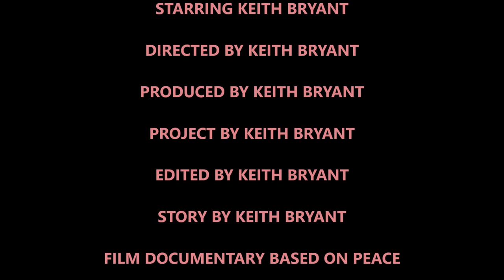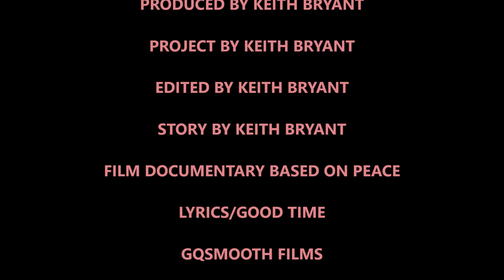PEACE FILM DOCUMENTARY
FILM DOCUMENTARY BASED ON TALKING ABOUT THE PEACE WE NEED IN THE WORLD